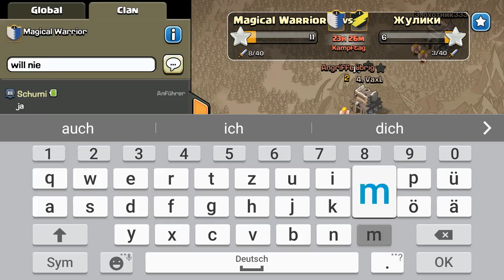Let´s Play Clash of Clans: Ich spiele den Live CW Reporter #10 (German/HD)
Let´s Play Clash of Clans: Hallo und herzlich willkommen zu einer neuen Folge Let´s Play Clash of Clans mit mir dem Thomas von PlayerGeddon. In der heutigen Folge werde ich den Live CW Reporter spielen ^^. Viel Spaß! :D